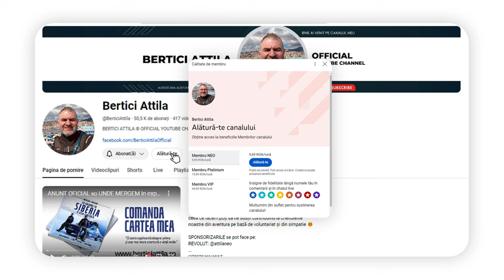VERDICTUL după TESTUL DE ANDURANTA în Maroc, Africa 🇲🇦 Benelli Romania 🇷🇴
Vizionarea Vlogurilor este absolut GRATUIT, iar dacă îți place ceea ce fac poți să mă susții contribuind la cheltuielile mele din aventuri, desigur pe bază de voluntariat și simpatie 😊

✅ COMANDA CARTEA MEA 📖
“Cu Loganul in Siberia si Asia Centrala”

ECHIPAMENTE SI ACCESORI FOLOSITE IN AVENTURA DIN MAROC

CE GĂSESTI PE CANALUL MEU?
Vloguri interesante din aventuri, expediții, teste auto-moto dar si alte subiecte interesante.

In aventurile mele am străbătut Siberia Sălbatică, Drumul Oaselor, Munții Urali, Munții Caucaz, Munții Pamir, Desertul Sahara, Desertul Gobi si Nordkapp.